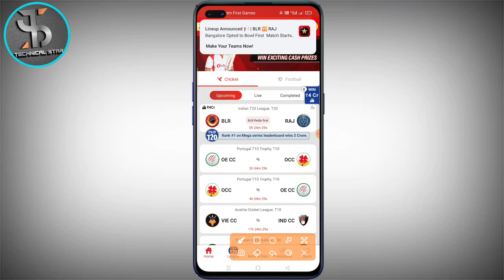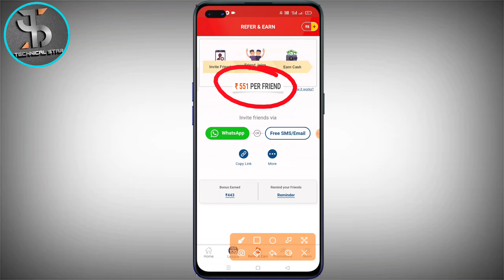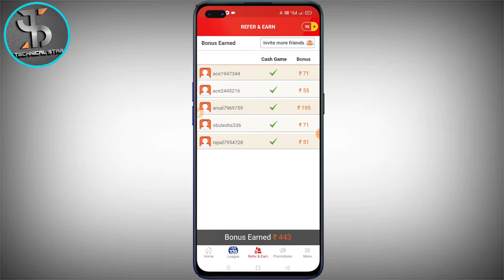My11Circle Refer And Earn | September IPL 2021 | My11Circle Referral Code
My11Circle Refer And Earn | 2021 | My11Circle Referral Code | My 11 Circle Refer And Earn.

About this video:- 1) my 11 circle referral code.
2) my 11 circle refer and earn.
3) My 11 Circle Me invite Code Kaise dale.
4) my11circle referral code.
5) My 11 Circle Me invite Code Kaise dale.